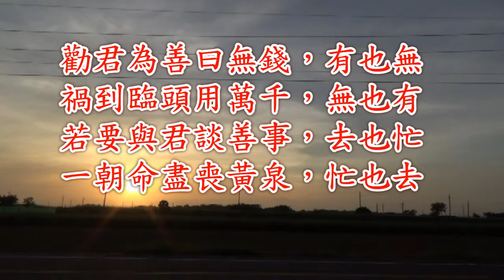成功返仙家 調寄：心肝寶貝伴奏曲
2016年仁和單位中秋聯歡晚會
陳瑞娥前賢演唱：『成功返仙家-調寄：心肝寶貝』伴奏曲製作完成